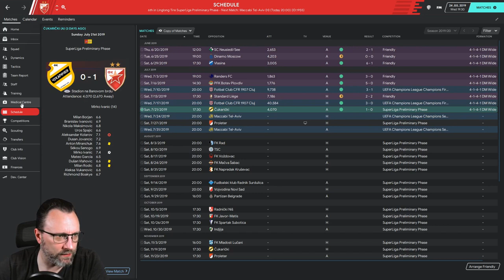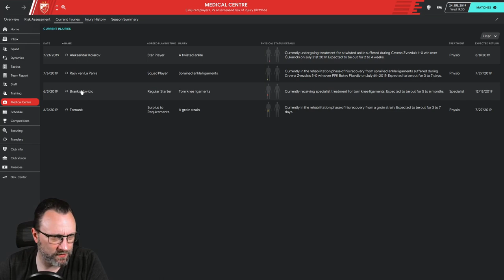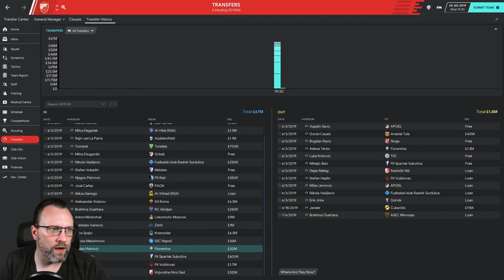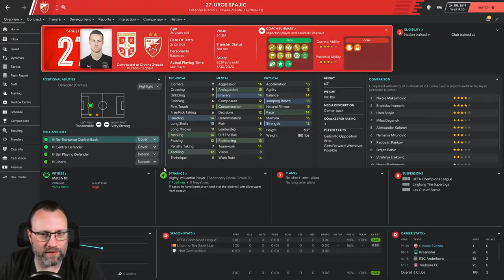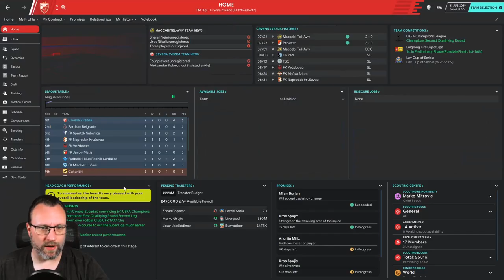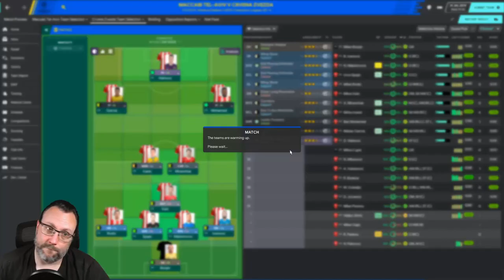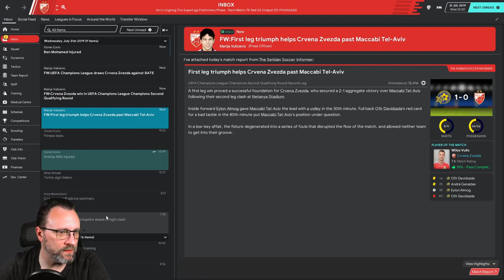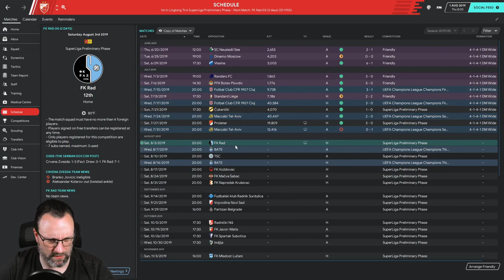FM20 - Reign of Red Star - Episode 3 - Early Stages